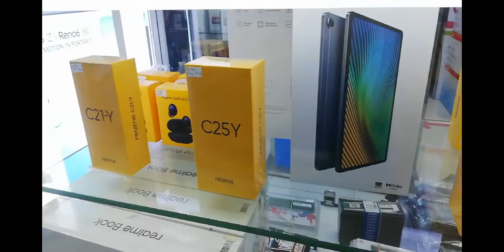Realme 8 for Alex and Aj